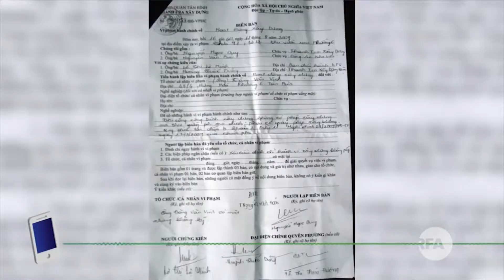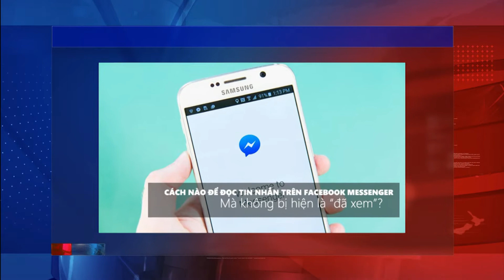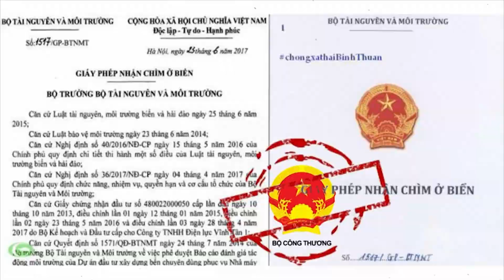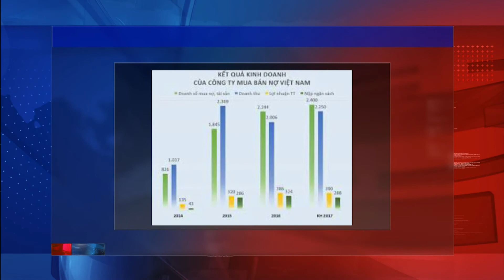VIETV Tin Vietnam 05 OCT 2017